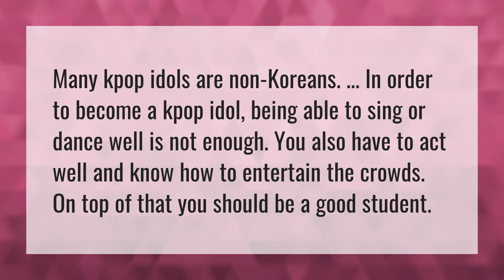Can you be a KPOP Idol if you are not Korean?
Bts Grammy 2020 • Can you be a KPOP Idol if you are not Korean?